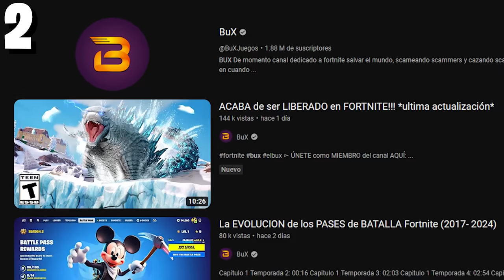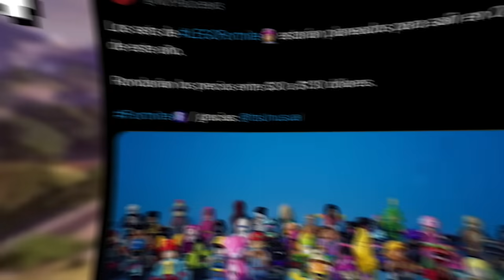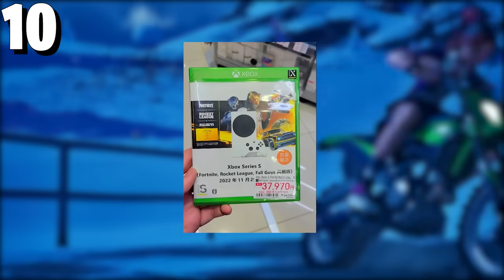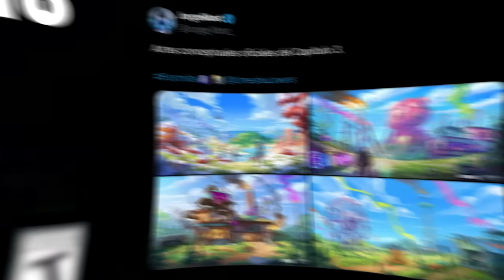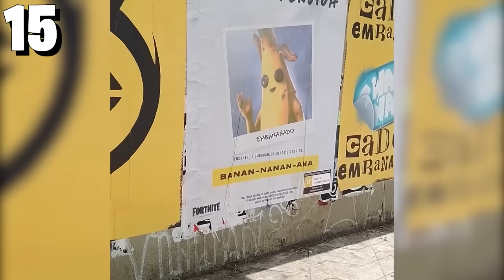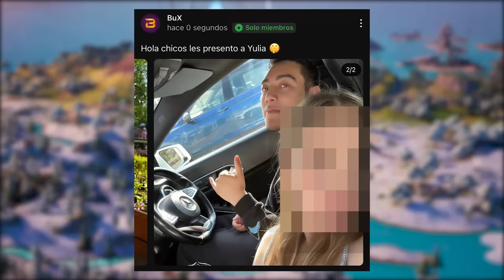20 cosas mas ODIADAS de FORTNITE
► Set-up
Tarjeta Gráfica